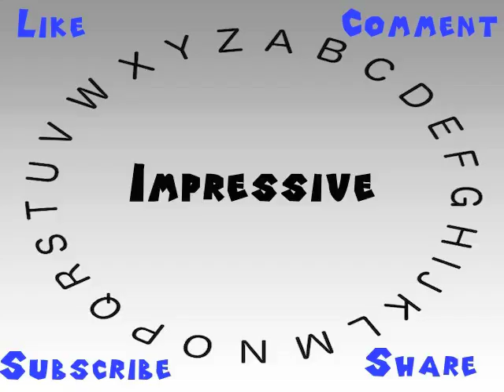How to Say or Pronounce Impressive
This video shows you how to say or pronounce Impressive.

How would you say Impressive?